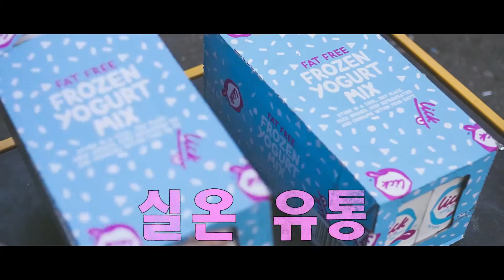부드러운 Lick 푸로즌 요거트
Available in South Korea!
Lick soft serve frozen yogurt is the easiest to use and most delicious natural frozen yogurt in the world!
to see some more information and to get in touch.
Lick. x